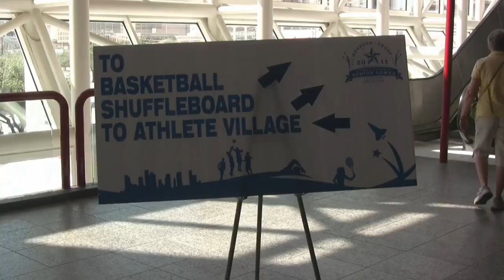Granny's Got Game Official Trailer 1 (2014) - Documentary HD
'Granny's Got Game' is a documentary feature film about a senior women's basketball team in North Carolina. These six fiercely competitive women in their seventies battle physical limitations and skepticism to keep doing what they love. The film follows them for a year as they compete for another National Senior Games championship. After two decades together, these women are more than a team... they are a family.